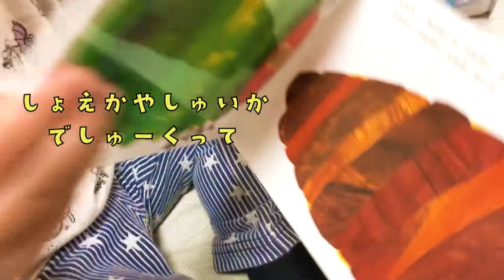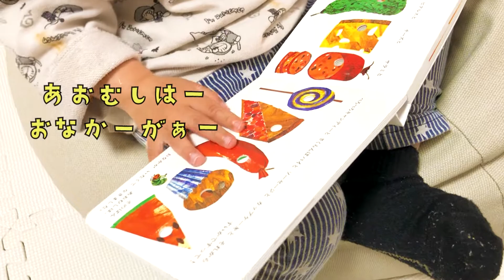「はらぺこあおむし」を熱唱する2歳娘 /My 2-year-old daughter singing "The Very Hungry Caterpillar" with all her heart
我が家の２歳児の長女が最近ドハマりしている「はらぺこあおむし」の絵本を買ってあげたら、はらぺこあおむしの歌を熱唱で歌いあげました。

歌詞はまだ完璧ではありませんが、とっても可愛らしくうたっています。
最近は年子の次女も一緒に声を出してうたいはじめ、動画内でも少し飛び入り参加しています。そのうち姉妹そろって一緒に歌うのが今からとても楽しみです。

にぎやかな我が家の様子を是非ご覧ください！

コメントもいただけましたらとても嬉しいです！

他の動画もぜひご覧ください！↓

【初挑戦】アイスクリームを作ってみたら意外な仕上がりに！【2歳児】[First challenge] Tried to make ice cream with 2-year-old girl

We bought our elder daughter, a 2-year-old child, a picture book of " Very Hungry Caterpillar" that she's so addicted to recently, and she sang the song so cute.

The lyrics aren't perfect yet, but she sings very cute.
Recently, my second daughter has begun to sing with her sister, and even in the video, she jumps in and participates. I'm really looking forward to seeing my daughters sing together soon.
Please take a look at the lively atmosphere of our home!

I would also be very happy if you could comment on our video!